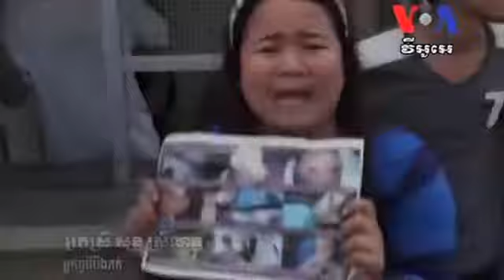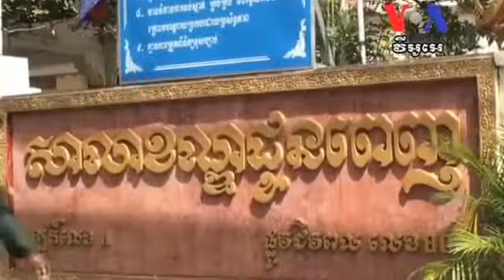Land Victims Recall Violent Attacks on Their Hunger Strike